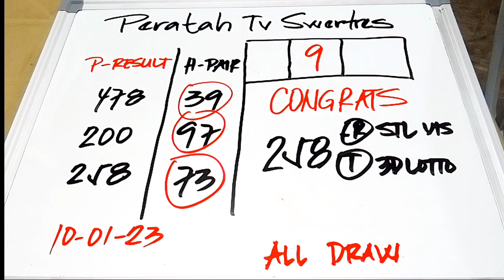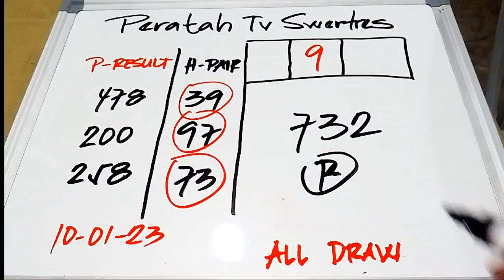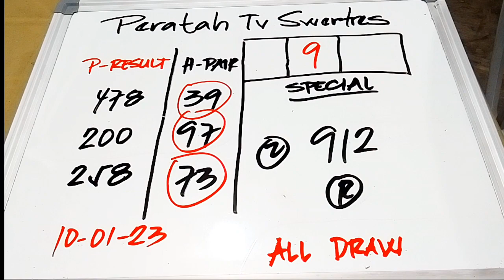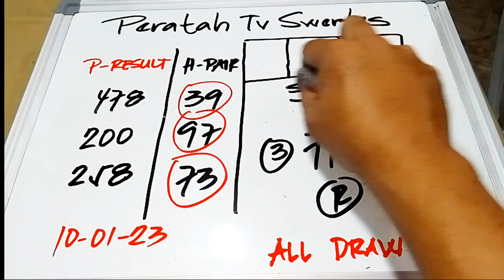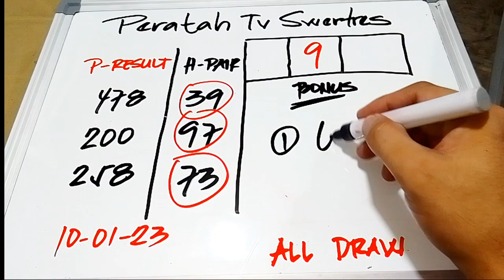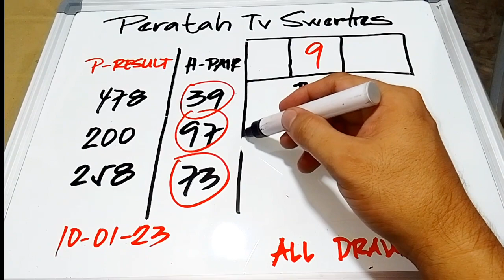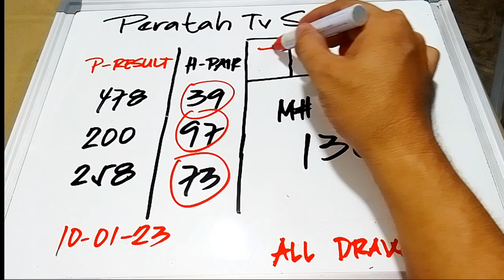258 Yes Target | SWERTRES HEARING TODAY | Buena Mano sa October 01,2023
Peratah tv Swertres, ALL combination are base only on the past result, Swertres pasakay Visayas, Swertres Hearing Today,swertres hearing
cebu swertres hearing
cagayan de oro swertres hearing